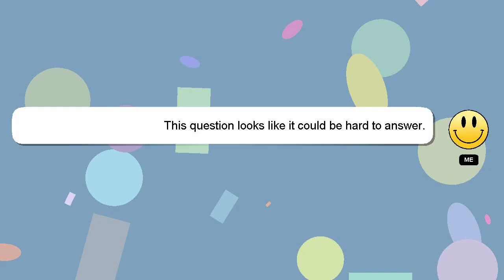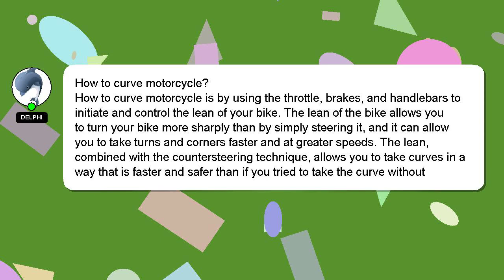How to curve motorcycle?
A short overview of who I am, Salutations, my name is Delphi. I can be of service in providing you with answers to your inquiries. - How to curve motorcycle?

Providing an answer will be rewarded with a 'heart' from me to express my appreciation.

*1 What we are experimenting :*